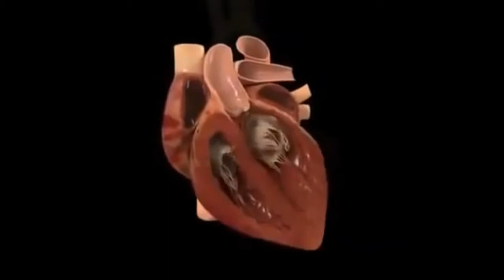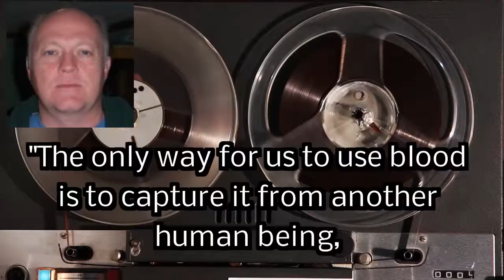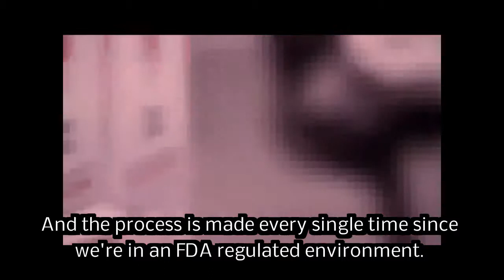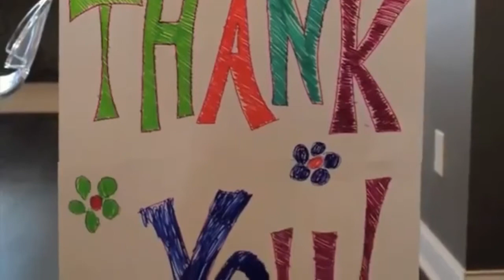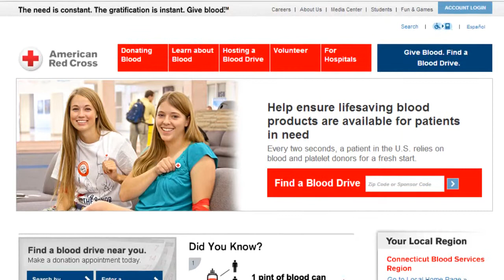A Blood Drive Video